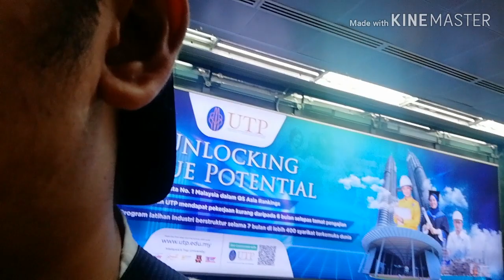Malaysia 🇲🇾 Twin Tower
See the beauty of KLCC and the Twin of Malaysia.